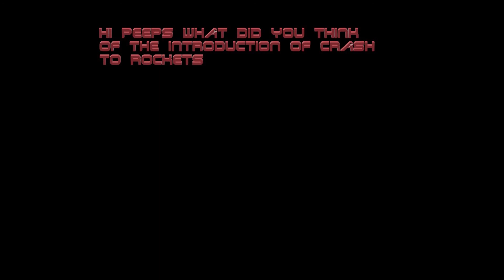Rocket League Introducing Crash 2 Rockets Ranked First Matches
Hi Guys Stan Here i am Back

with new content for you

Music used
track 1
Audiorockers & Matt Raiden

Track2
Batchbug
Easymode

Track3
Nexi

track 4
Loeder